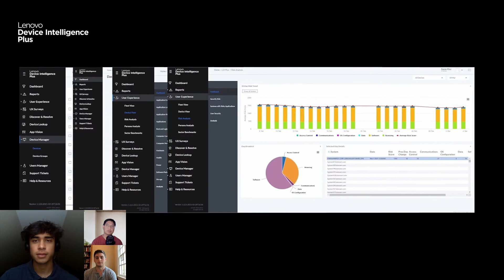The Road to Implementing DaaS? | TCA Minute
As a service models are popping up everywhere and making it easier to manage cost and resources. Choosing to do this with your PC procurement may be an option that opens up new avenues for device management in a modern way. Listen to Technical Client Advisors Henry Ramos and Connor Gridley discuss the best steps of getting to a DaaS (Device as a Service) solution. Enjoy Learning more about Lenovo Device Intelligence, Premier Support, and how DaaS can be the perfect solution for you!

Today’s business environment is more challenging than ever—your business needs to operate on a leaner budget, with your employees in remote locations. To remain competitive and thrive amidst change, let Lenovo DaaS manage your device lifecycle, freeing your employees to do what they do best.

Reach out to your TCA to learn more.

FAQ
What is TCA Minute?
TCA Minutes aim to teach a little bit about technology with a short clip from Lenovo Technical Client Advisors (TCA) covering a variety of topics. TCAs are a key resource in Lenovo's mission for providing smarter technology to all. Join them as they share more about enterprise solutions, product differentiators, and ways you can enhance your environment.